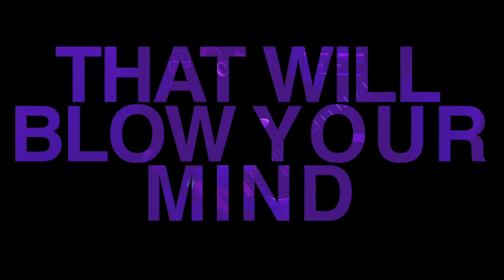Top 8 Pantera Guitar Riffs That Will Blow Your Mind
Hey guys!

PANTERAAAAAAAAAAAAAAAA
You guys voted for it in the community post!
PANTERA RIFFS that'll blow your mind!!
Check out unlucky XVII and congratulate them for the great job they did on this mix!!

Also. Check out solemn tones and their new drum programme mjölnir drums!

Available in both Digital download and CD Format!
Available in T-shirt Bundles also!

Buy all your guitar stuff from this awesome website and help out local stores.